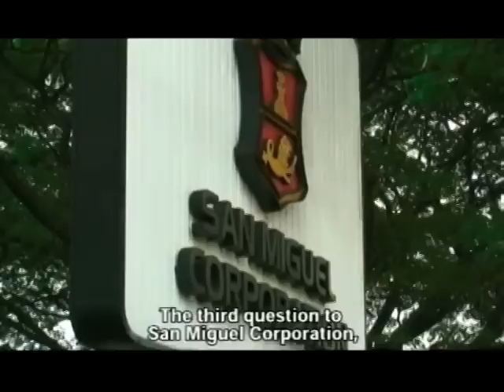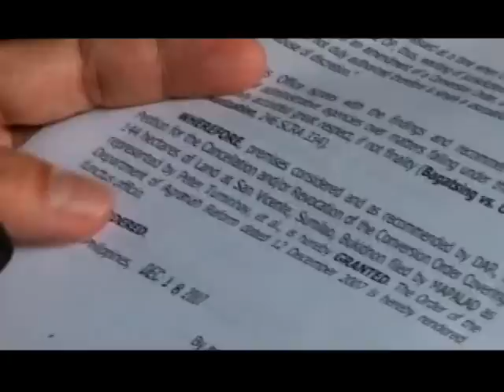Abogado ng Bayan / Lawyer for the People (Pt. 3 of 4)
Part 3. Approaching enemy territory.

The idea of "alternative lawyering" fleshed out in the march of the Sumilao Farmers from Bukidnon to Manila to shake the walls of Malacañang, bring a behemoth to its knees and take what is rightfully theirs.

1700 kilometers
144 hectares
165 families
55 farmers
1 struggle

Atty. Arlene "Kaka" Bag-ao of BALAOD Mindanaw, Atty. Marlon Manuel of the Alternative Law Groups and Atty. Carlos "Chochoy" Medina of the Ateneo Human Rights Center speak.

Presented by The Alternative Law Groups Undertaken with financial support from the Canadian International Development Agency (CIDA) as part of the Justice Reform Initiatives Support (JURIS) Project.